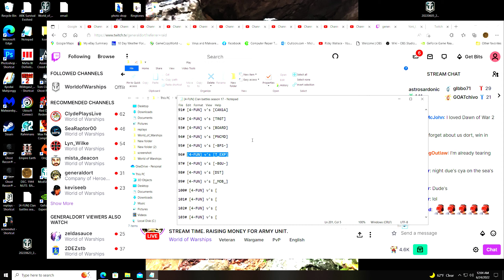4 FUN v's T EXP 2022 06 23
[4-FUN] v's [T_EXP]